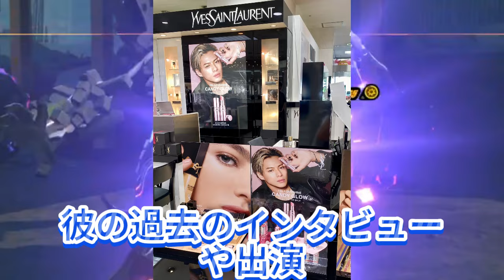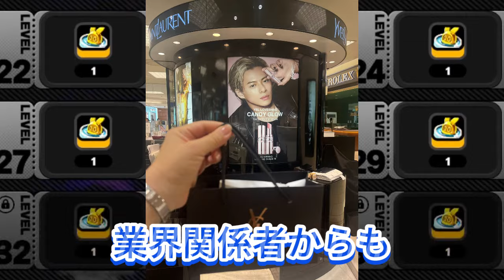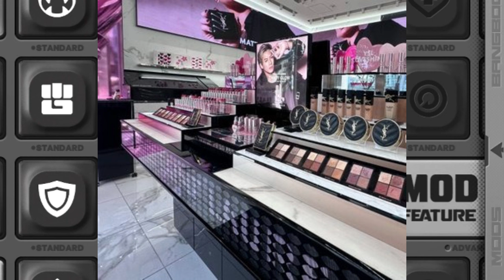【平野紫耀】平野紫耀、YSL Beauty使用でさらに輝きアップ！？✨ 愛用コスメからメイク術まで大公開！Number_i紫耀くんオフショありがとう!平野紫耀_Instagram